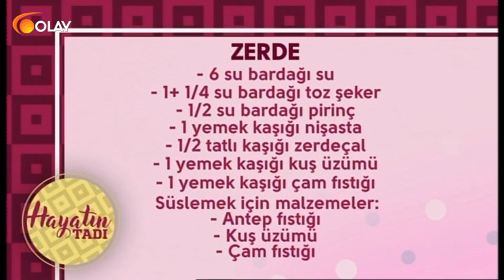Hayatın Tadı - 27-02-2018